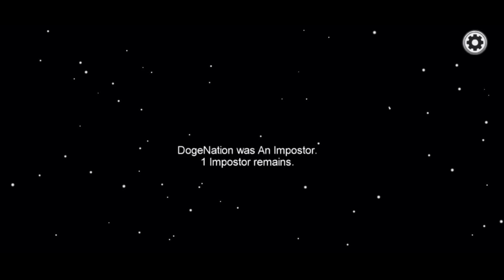Among Us Funny Moments